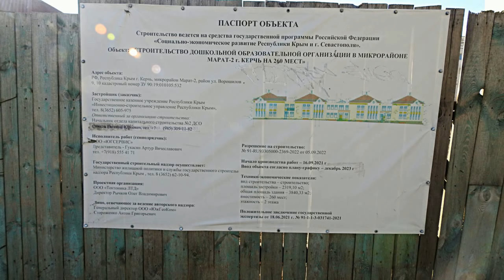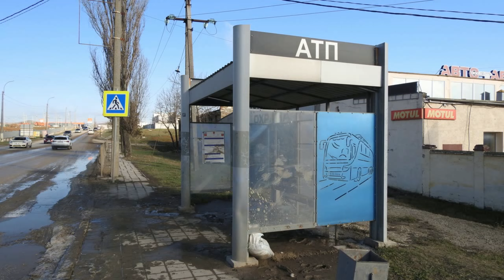Стройки Керчи.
Чуть долгостроев  города. Прошу прощение за дурацкие ошибки..
Музыка конечно не для этой темы. Ну уж очень понравилось исполнение.  Кайрат Нуртас - Сени суйем